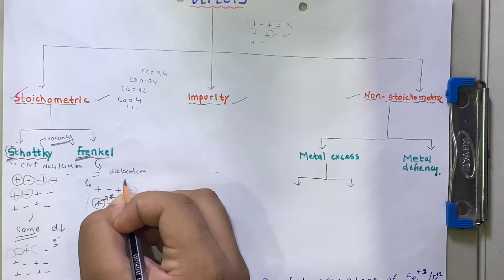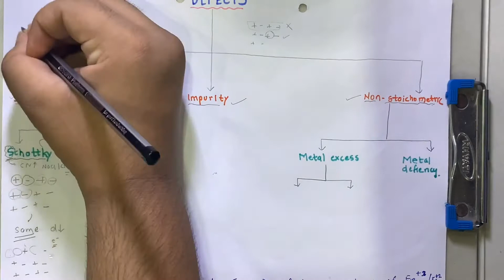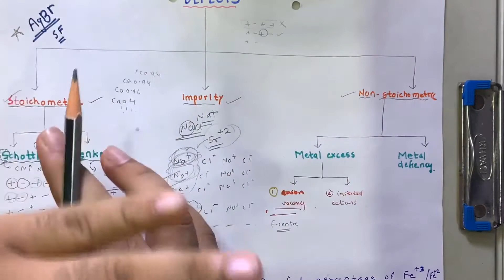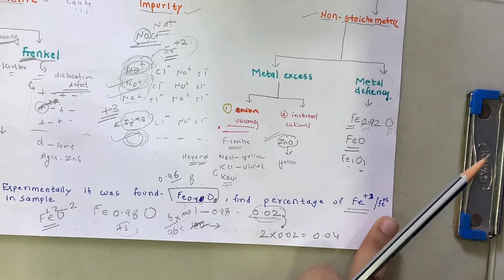DEFECTS: SOLID STATE CLASS 12 CHEMISTRY || EFFECTIVE LECTURE IN 20 MINUTES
HELLO FRIENDS
             YE VIDEO  IMPORTANT HAI FOR ATTEMPTING QUESTION VERY FAST IN NEET JEE CET
           AAPKO AGAR YE VIDEO IMPORTANT LAGE TOH APNE BEST FRIENDS KO CLASSMATES KO SHARE KARE
AUR AISE TRICKS KE LIYE CHARTS KE LIYE INSTAGRAM PE FOLLOW KIJIYE : SARAL NEET